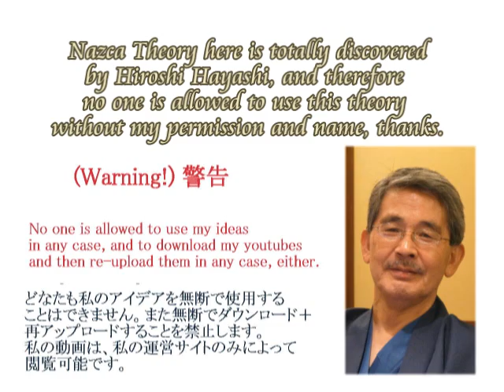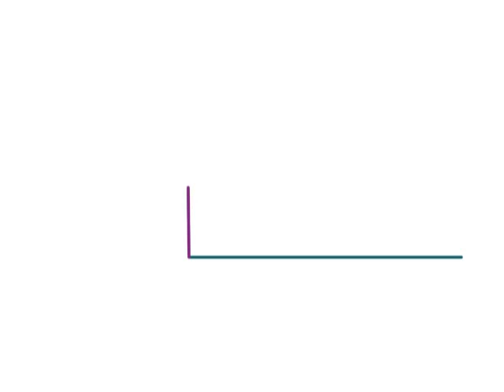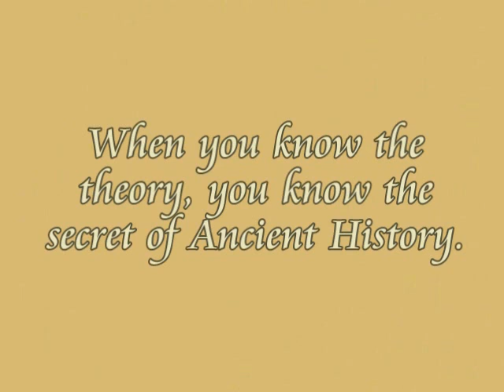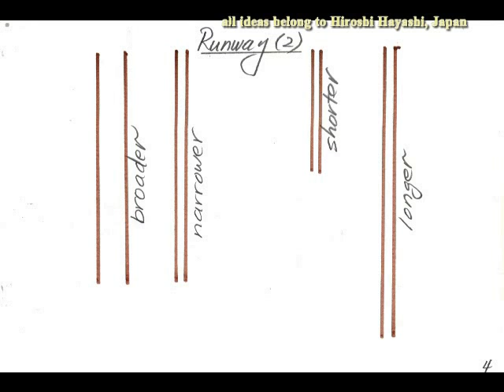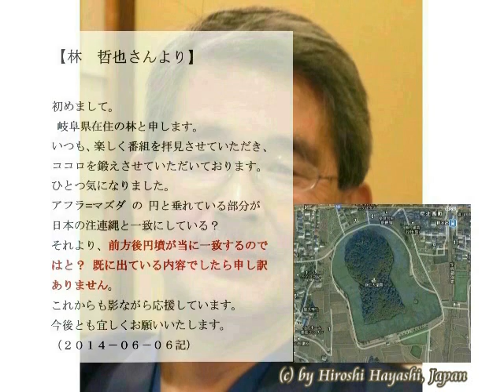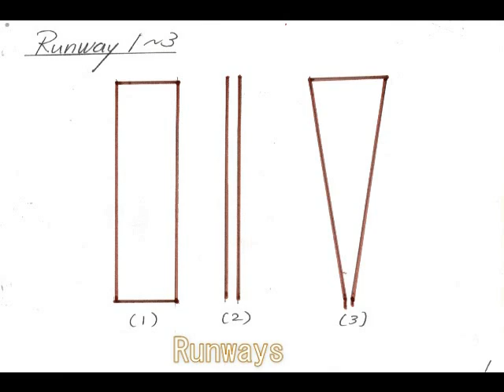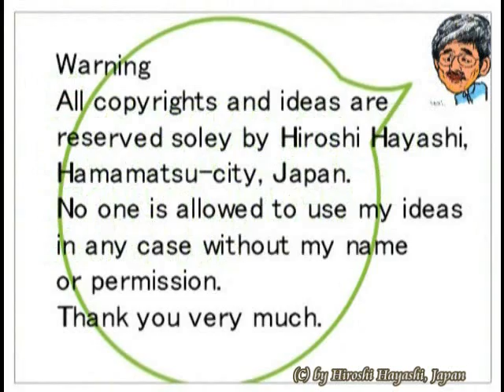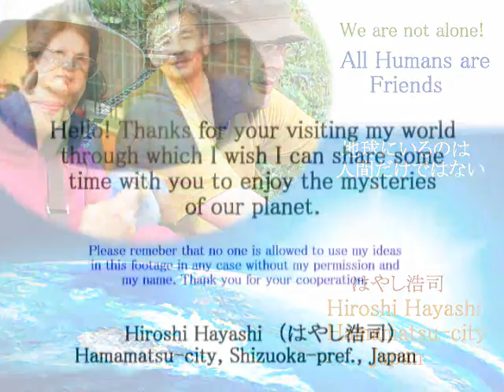1305E Nazca Theroy, Nazca Teoria por Hiroshi Hayashi, Japon USA, Asia and Japan in NAZCA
１３０５＋１０７９＋８６２＋８６１（important）(重要)
¿Qué es Nazca?
Usted sabrá la respuesta en este video.
Nazca Theory, Nazca Teoria,ナスカ理論
Nazca Theory by Hiroshi Hayashi（ナスカ理論ｂｙはやし浩司）
What is Nazca and what are the Lines and Line Pictures in Nazca?
（ナスカとは何か、ナスカの直線と地上絵とは何か）

No one can use my ideas and theories in any case.

はやし浩司
Hiroshi Hayashi
Feb.14th, 2015 (Sep. 26th, 2014)
２０１5年０２月１４日